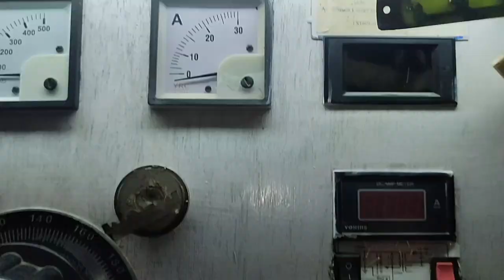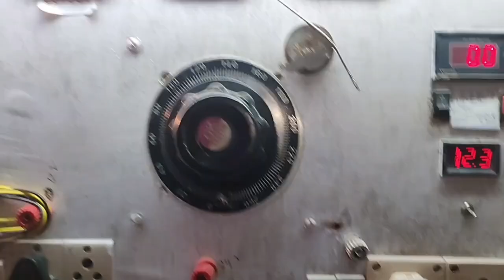Microtek hb725 high ampere and humming problelm easy solutions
we repair all Inverter and stablizer with hitec and advance  machine. our tecnician is fully trained with advance technology equipment. if anyone want to learn from us then

 Aman electronics Lalpatti Hojai.
for details.
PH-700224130